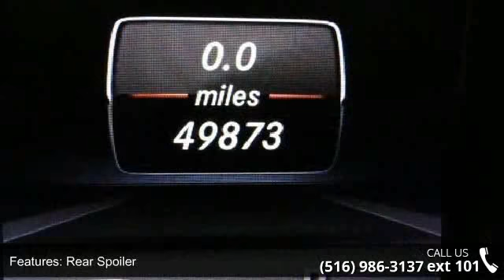2013 Mercedes-Benz M-Class ML350 - European Masters - /Mo...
This Luxurious White 2013 Mercedes-Benz ML350 4Matic Sport Utility Vehicle Comes Equipped With An MP3 Player, 4Matic All Wheel Drive, Navigation GPS, Appearance Package, Premium 1 Package ( Multitude Of Improvements To The Interior And Exterior), Rear View Camera, Running Boards, Tow Package, iPhone Connection, And Satellite Radio. Along With Sunroof, Leather Seats, Traction Control, ABS Anti-Lock Brakes, Power Windows/ Locks/ Seats/ Mirrors And Power Steering, AirConditioning, Air Bags, Alloy Wheels, CD Player, Rear Window Defroster, Cruise Control, And Tilt Wheel.  The European Masters (A registered trademark company) is Home to the Finest Luxury Vehicles in the Tri-State area and Beyond.Our large selection of low miles, premium colors and most equipped automobiles at excellent conditions and low low low prices assists you to make your car buying decision on the spot.